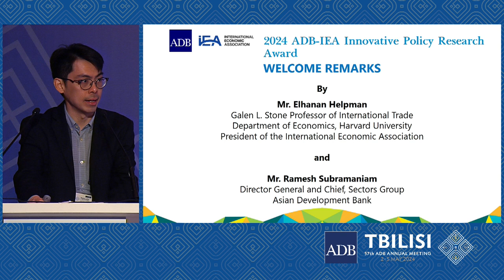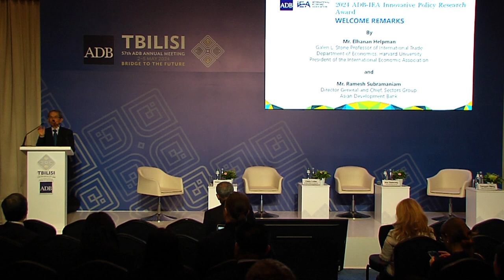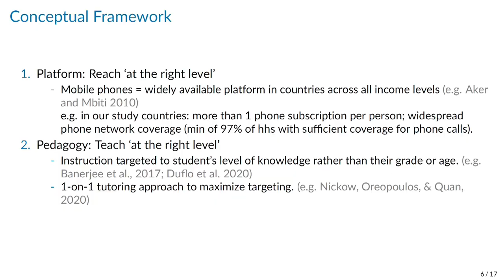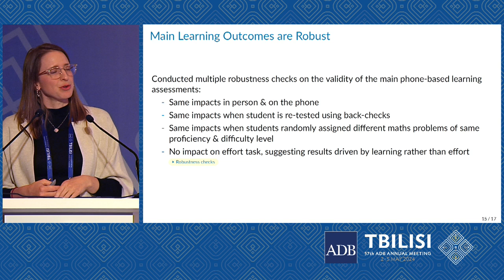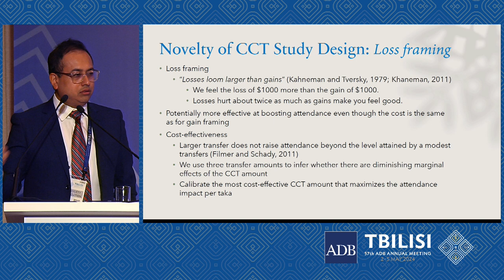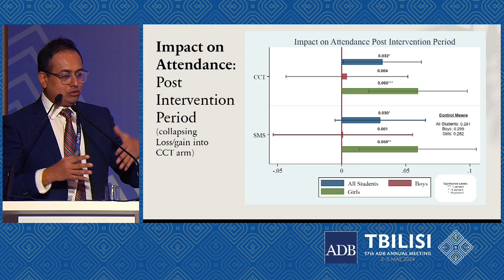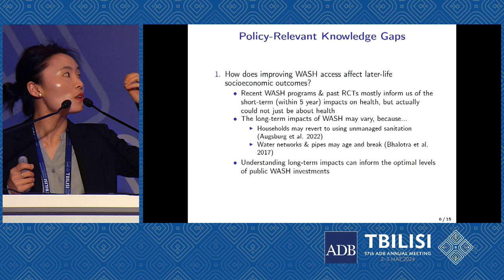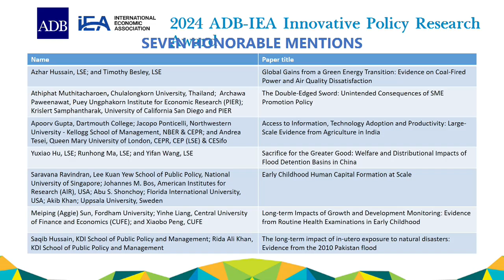57th ADB Annual Meeting: ADB–IEA Innovative Policy Research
Delegates exchanged views and discussed matters of interest at the event “Asian Development Bank (ADB)–International Economic Association (IEA) Innovative Policy Research” held on the sidelines of the 57th Annual Meeting of the ADB Board of Governors in Tblisi, Georgia.